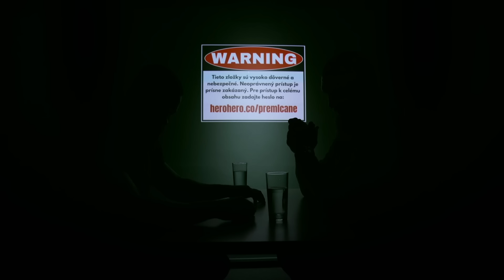Samuel Krištofič : Napadol som policajta | Premlčané